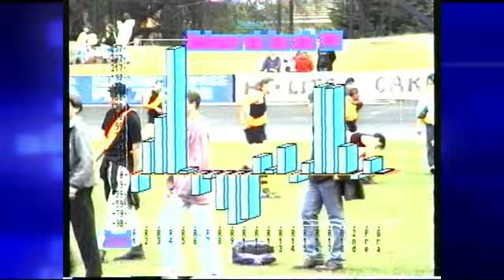GF D2 Mode v Bann 1st Qtr 3 9 94